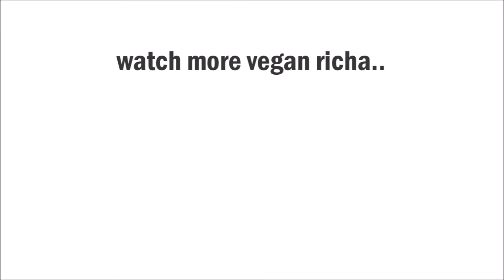BASIL JALAPENO CORN FRITTERS. Vegan Glutenfree | Vegan Richa Recipes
Basil Jalapeno Corn Fritters. Easy Gluten-free Vegan Corn Fritters.

Corn Fritters with jalapeno, basil and black pepper. Serve with ketchup, vegan ranch or chutneys of choice. Soy-free Recipe. Great as snack or appetizer for gameday/party.

More Superbowl Snackage like Vegan Mozzarella Sticks, Kung Pao Cauliflower Bites, Dips